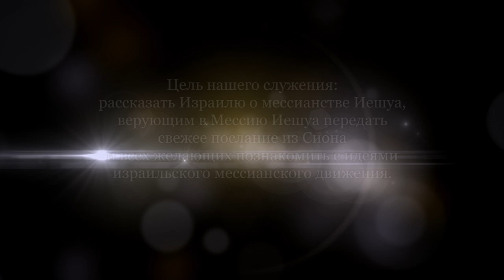Нагорная проповедь Иешуа. Часть 10 (Йосеф Шулам)